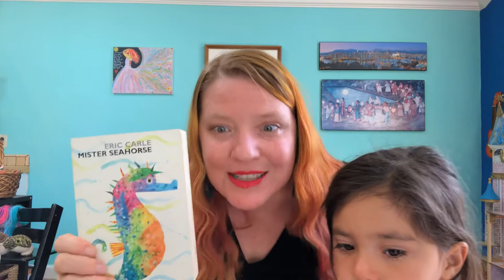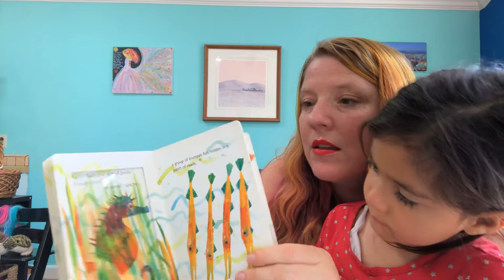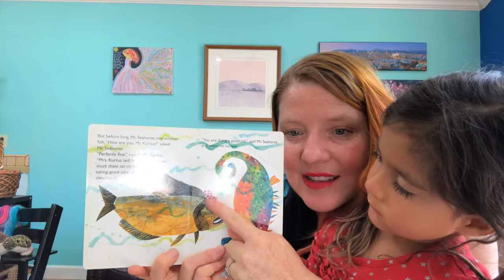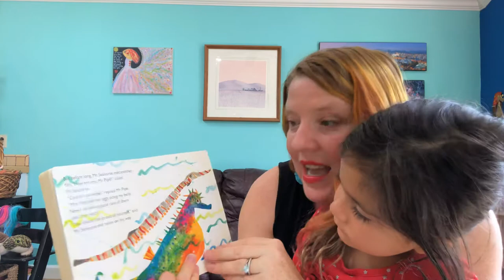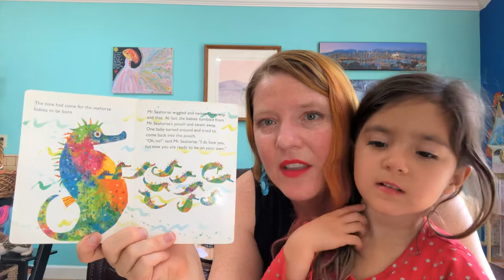Water Storytime: Ocean